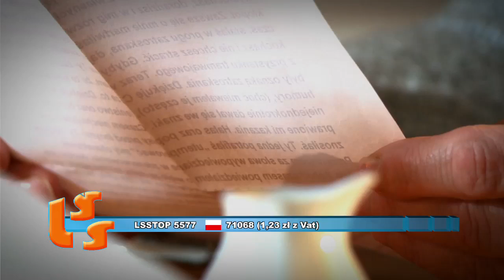473 NOTOWANIE część 2 - 07.05.2017r. oficjalne notowanie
JEDYNY TAK SZLAGIEROWY SKLEP
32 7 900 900, 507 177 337